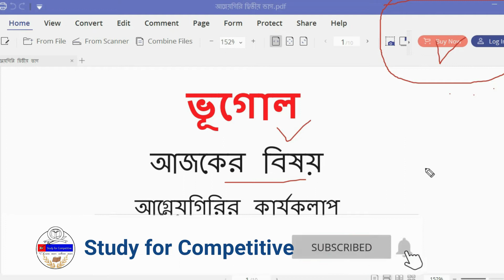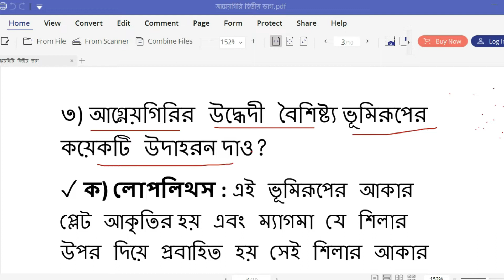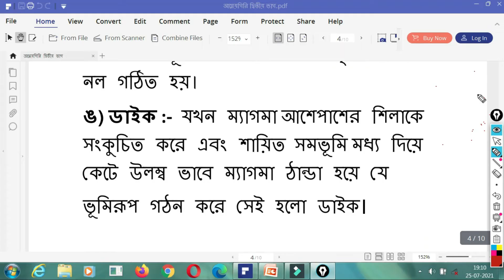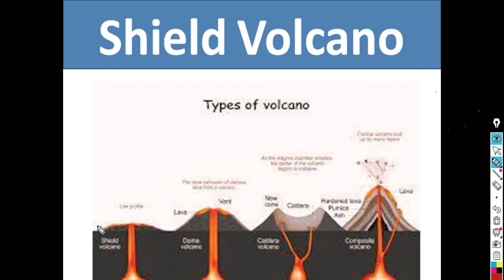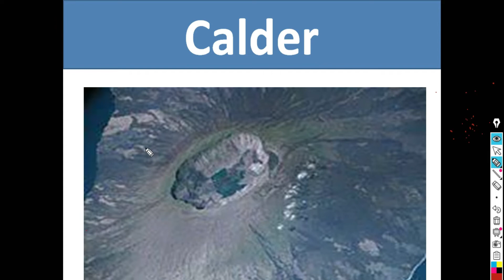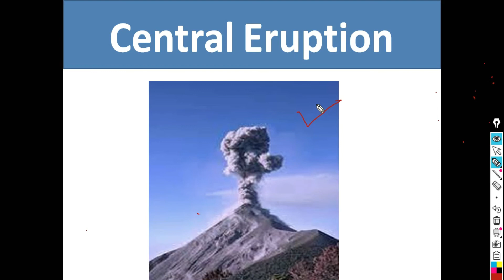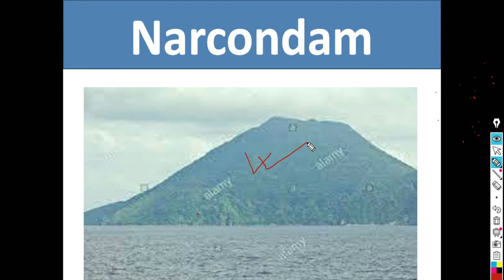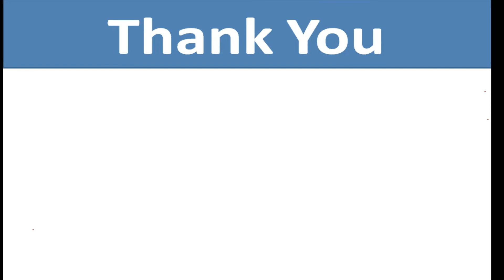Volcano and its activities for TET 2 | Part - 2 | Volcano and Volcanism | Study for Competitive.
This is a video about Volcano and Volcanism Part - 2 for TET 2 Aspirants. In this video the topic related to Volcanoes and its activities have been discussed in short way and presented through easy questions and answers. The video will be useful for those who are preparing for TET Exam.

1) Volcano
2) Volcano and Volcanism
3) Important Volcanoes in the world
4) Physical Geography for TET 2
5) TET Aspirants
6) TET Volcano
7) TET Geography
8) TET Exam
9) Teachers' Eligibility Test
10) TET
11) TET 2
12) Geography
13) Geography of India
14) TRBT